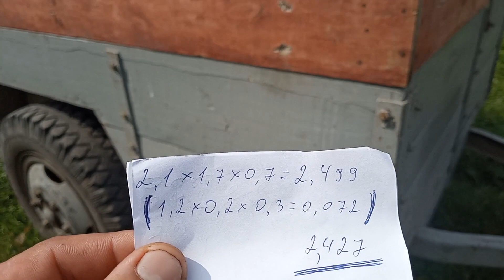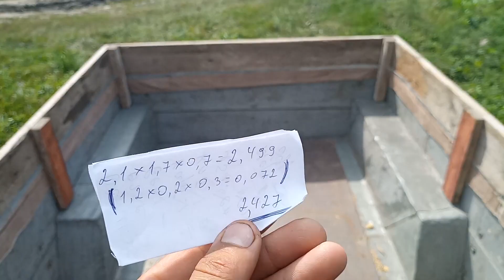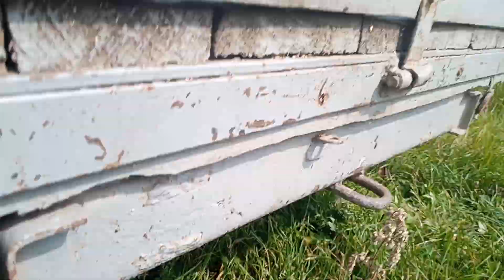Розміри мого прицепа і думки про ідеальний прицеп для трактора Т-25.